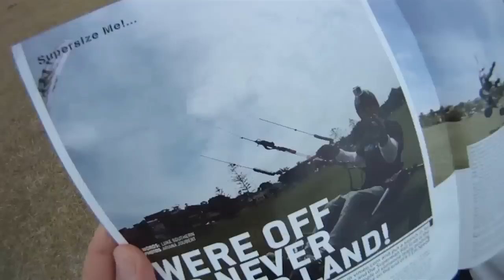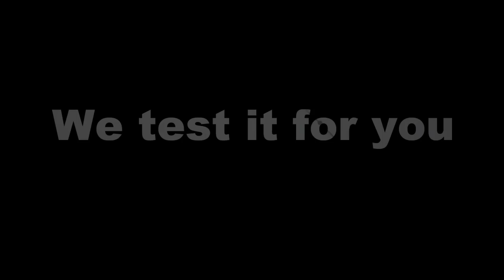Not Another Kite Movie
A powerkiting parody by Flysurfer teamrider Luke Southern & friends with humor, on-board camera footage, buggy freestyle action and more.